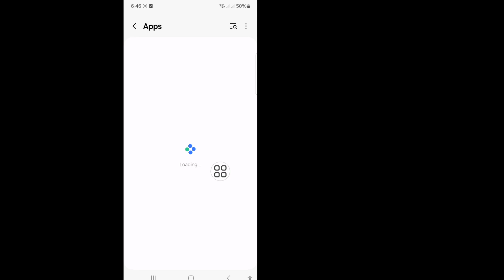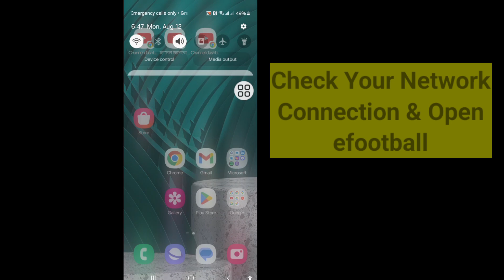How to fix Network Error Occurred - An Invalid command has been detected - Codec: C_NAJM_0027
I'm going to show you How to fix Network Error Occurred - An Invalid command has been detected. Watch this video and learn How to fix Network Error Occurred - An Invalid command has been detected.

How to fix Network Error Occurred - An Invalid command has been detected.

🤷‍♂️ Other Related Queries:

How to fix Network Error Occurred,
how to fix a network error has occurred efootball,
how to fix instagram an unknown network error has occurred,
how to fix sign into playstation network an error has occurred ps4

efootball Solutions apps